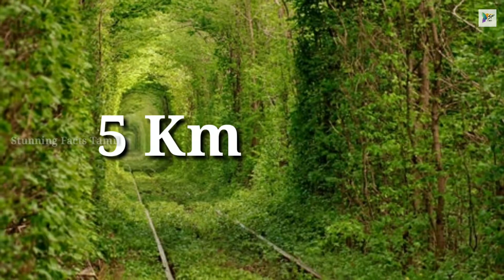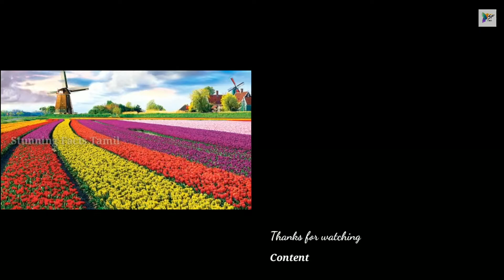Most Romantic place in the Planet | Tamil | Stunning Facts Tamil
This video explains 5 Amazing Places in the world

Content, Edit & Voice Over

Nikkil Viswanath
Kathirvel Murugesan

Videvo. com